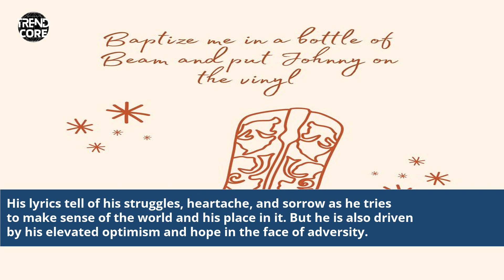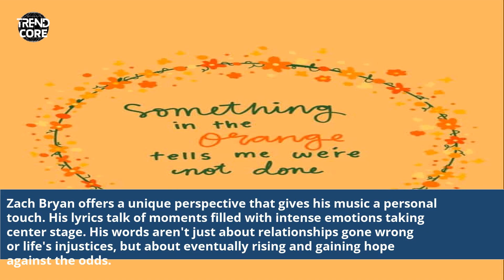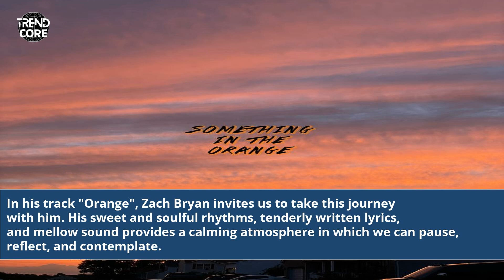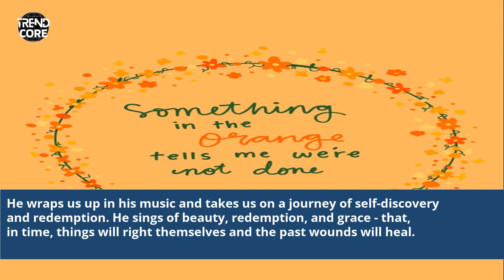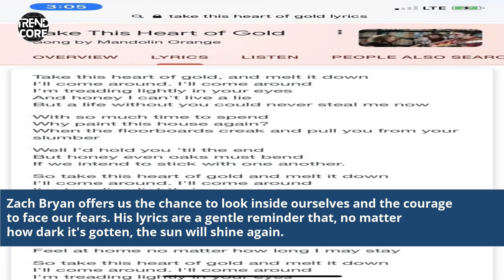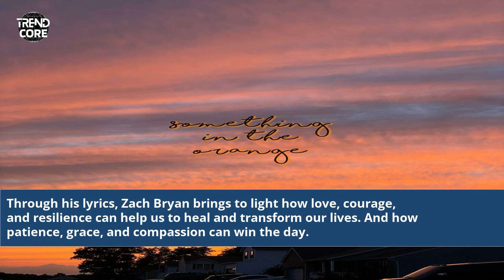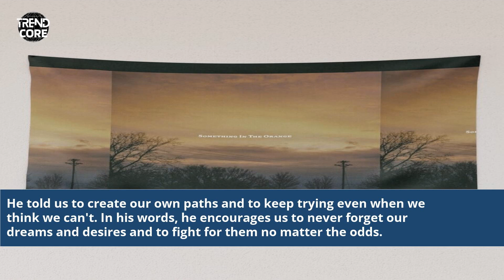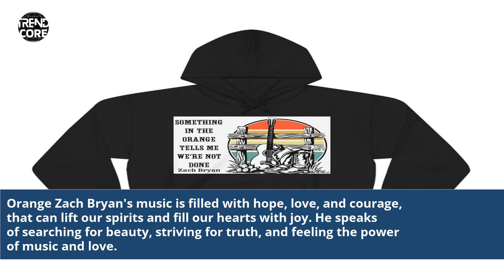Deciphering 'Something In The Orange' Lyrics by Zach Bryan | Song Analysis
lyrics something in the orange - zach bryan (cover by lloyiso)
in the orange zach bryan lyrics
zach bryan something in the orange lyrics karaoke
zach bryan something in the orange lyrics z and e
zach bryan something in the orange lyrics what does it mean
zach bryan something in the orange lyrics and chords
zach bryan - something in the orange (lyrics) - youtube
zach bryan something in the orange lyrics song meaning
zach bryan something in the orange lyrics genius
zach bryan something in the orange lyrics explained
zach bryan something in the orange lyrics release date
zach bryan something in the orange lyrics music video
zach bryan something in the orange lyrics about
something in the orange zach bryan chords and lyrics
something in the orange zach bryan youtube
something in the orange chords zach bryan
zack bryan songs something in the orange
something in the orange by zach bryan lyrics
chords and lyrics to something in the orange by zach bryan
zach bryan something in the orange lyrics guitar chords
zach bryan something in the orange lyrics what is it about
something in the orange by zach bryan
listen to zach bryan something in the orange lyrics
zach bryan something in the orange lyrics red rocks
somewhere in the orange zach bryan lyrics
lyrics to zach bryan something in the orange
zach bryan something in the orange lyrics tabs
lyrics to something in the orange zach bryan
something in orange zach bryan lyrics
zach bryan - something in the orange (z&e's version) lyrics
zach bryan something in the orange video with lyrics
zach bryan something the orange lyrics
Something In The Orange Zach Bryan Lyrics
Zach Bryan Song Analysis
Exploring Lyrics Meaning
Zach Bryan Song Breakdown
In-Depth Lyric Analysis
Zach Bryan's Artistic Lyrics
Music Interpretation Journey
Understanding Song Lyrics
Zach Bryan Fan Insights
Emotional Lyrics Exploration
Folk Music Lyrics Dissected
Zach Bryan's Unique Songwriting
Music Review 2023
Zach Bryan's Impact
Lyrics Unveiled